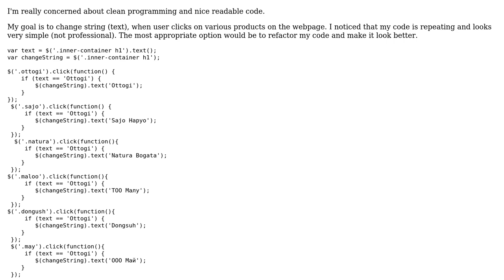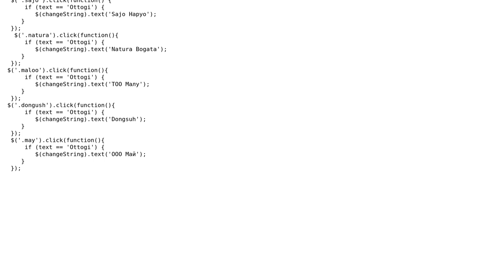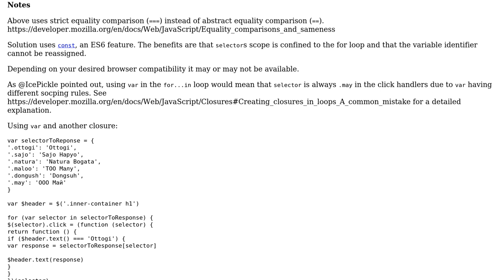Code Review: Refactor Jquery .text () function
With thanks & praise to God, and with thanks to the many people who have made this project possible! | Content (except music & images) licensed under CC BY-SA | Music | Images & others | With thanks to user Nureke Duisekeyev user Craig Ayre and the Stack Exchange Network Trademarks are property of their respective owners. You are responsible for your own actions.